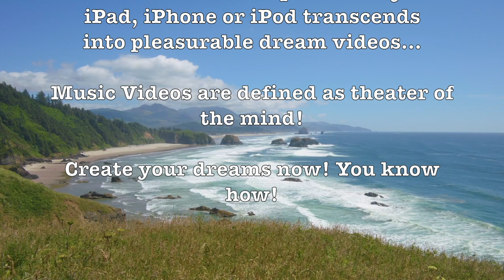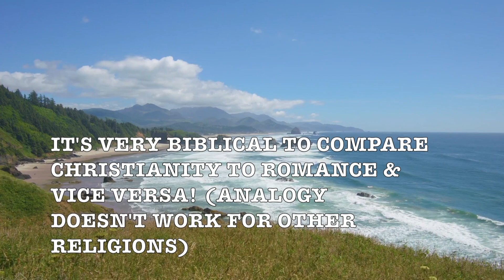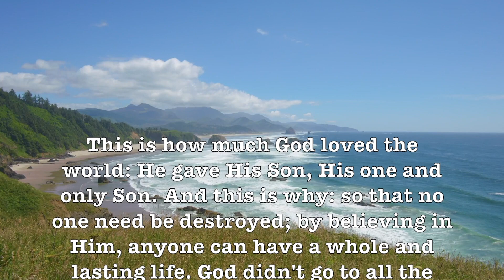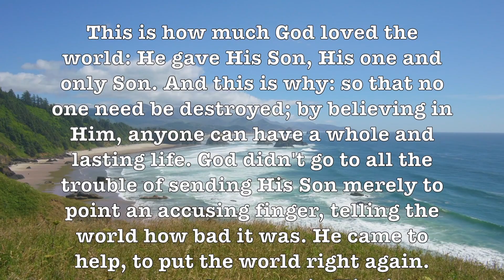I Talk To The Trees! (Lerner & Loewe) Romantic Beautiful HD Music Video!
Paint Your Wagon is a Broadway musical comedy, with book and lyrics by Alan J. Lerner and music by Frederick Loewe. The story centers on a miner and his daughter and follows the lives and loves of the people in a mining camp in Gold Rush-era California. Popular songs from the show included "Wand'rin' Star", "I Talk to the Trees" and "They Call the Wind Maria". - Wikipedia

Prof Howdy

Google

Google: T3H7P12H

Google: T3H7P12H